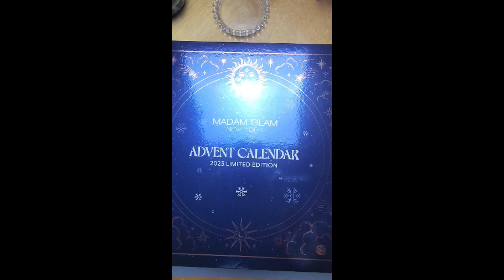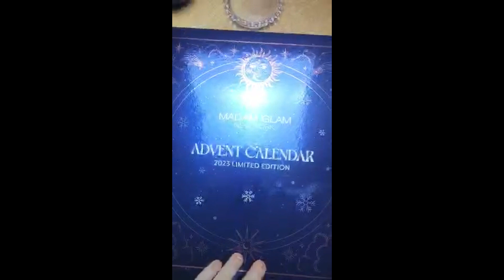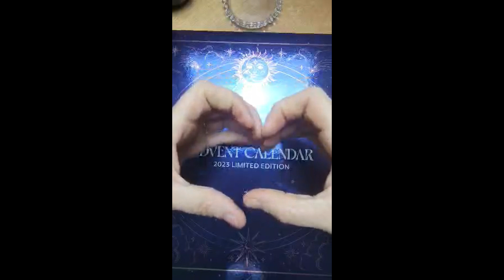Madam Glam 2023 Advent Calendar!!! Day 10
Thank you so much for clicking on my video!

I am pleased to bring you the 2023 Madam Glam Advent Calendar! I am so excited! This is the first time I am going to have one. Thank you to my dear Nail Sisters Deb @queennyrican and Lisa @polishciousnails0423 for this wonderful Gift!
In this Video I catch up and open Day 10

If you would like me to show you what I can create with anything you see in this video, reach out to me in the comments and let me know what you would like to see me review!

It would be greatly appreciated as I grow my small channel!!